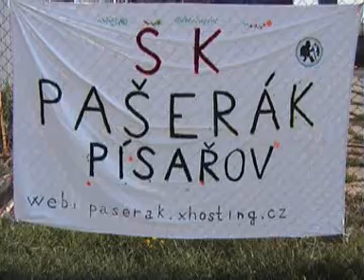Pašerácké odpoledne, 28.4.2007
Písařov